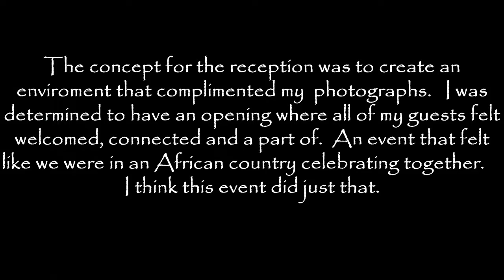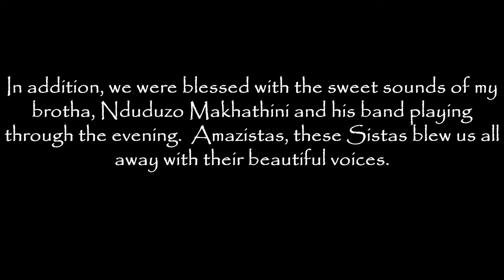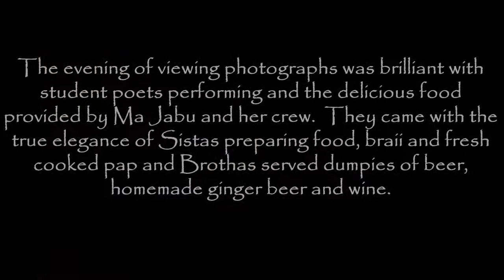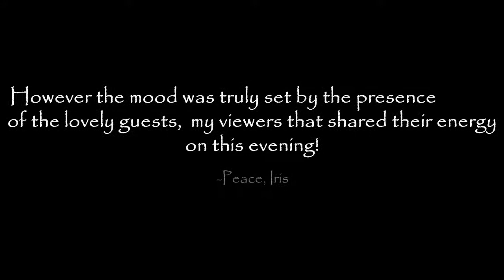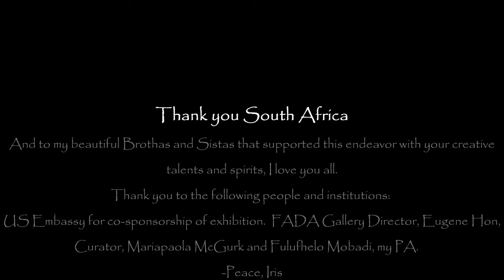"Quotidian Life: The Importance of Small Things" - Exhibition Opening @ FADA Gallery 2014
Quotidian life: the importance of small things" is an ongoing series of portraits and stories by Iris Dawn Parker reflecting everyday life in South Africa.  It is an exhibition that creates dialogue between South Africa and America.

This show opened in March 2014 at FADA Gallery, University of Johannesburg.  This work showed at the same time as an exhibition at Museum Africa about an American photographer, Margaret Bourke White, who took photos of everyday life in South Africa during Apartheid.  An exhibition brought over from USA by Alex Lichtenstein, Associate Professor of History.   The intention was to compare everyday life in South Africa then and now by using these 2 female, American photographers.